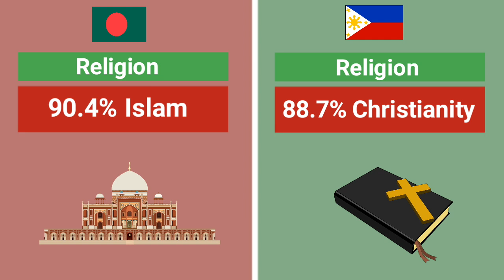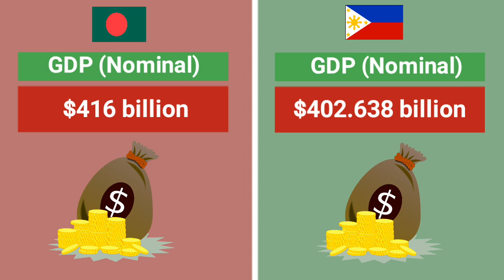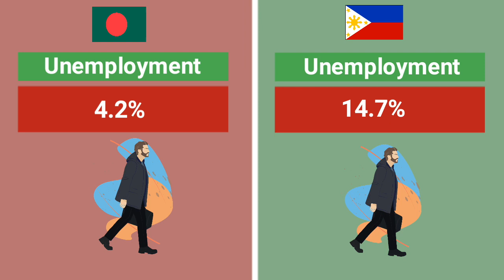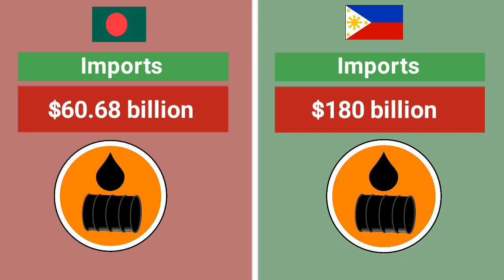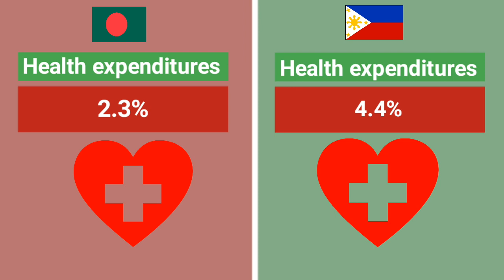Bangladesh Vs Philippines Country Comparison 2022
Philippines :
The Philippines is one of the world's largest archipelago nations. It is situated in Southeast Asia in the Western Pacific Ocean. Its islands are classified into three main geographical areas – Luzon, Visayas, and Mindanao.Magellan, on his voyage around the world, “discovered” the islands in 1521, nearly a half century before the first permanent settlement (St. Augustine, Florida) was established by Spain in the United States.